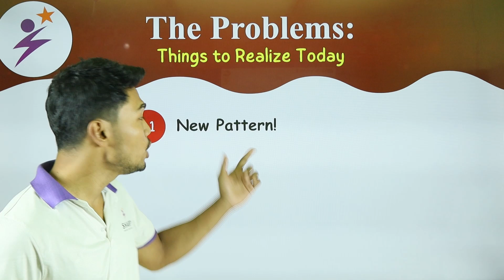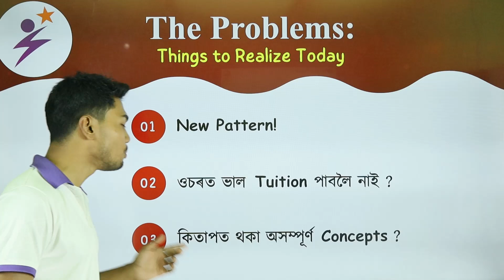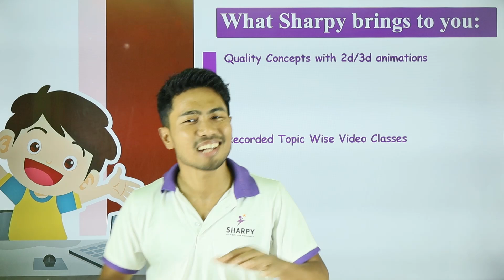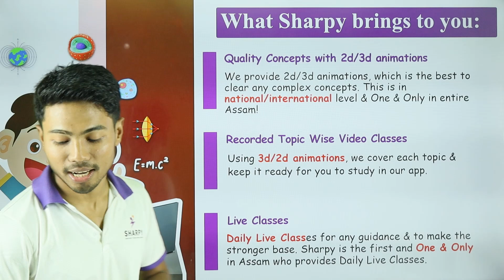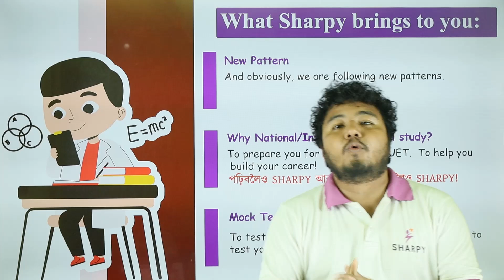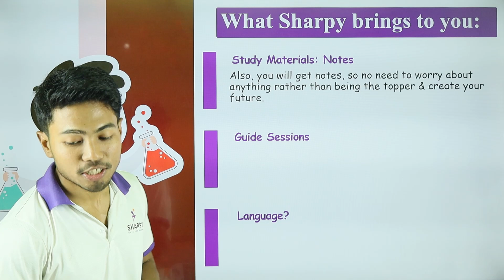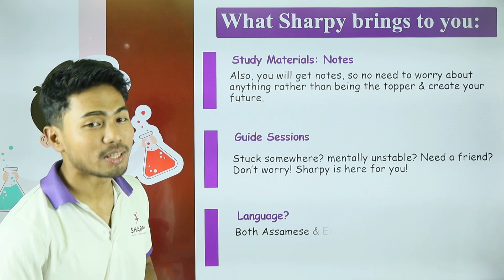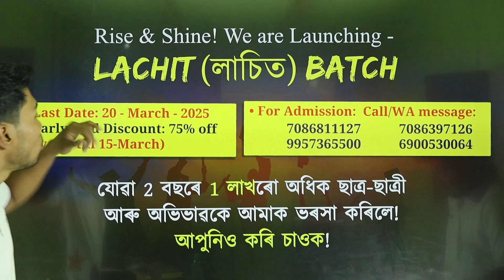লাচিতৰ যুঁজ! | Class 9-10 New Batch Launched| LACHIT BATCH-2025 BY SHARPY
Class 9/10-ৰ Students, সাজু হ'লা নে? LACHIT Batch🤯 Sharpy-ত নতুন Batch আৰম্ভ হ'ল! Sharpy Admission

Animation 3D for Assamese Medium Students.
English medium students can also watch this videos to understand better.

👉🏻 Do you want notes?
👉🏻 Do you want question-answers on this chapter?
👉🏻 Do you want to attend MCQs on this topic?
You experience rich quality 3D animations 🕶 here to help you visualise and understand concepts easily!  It will definitely help growing your result! Don't miss - click here NOW!